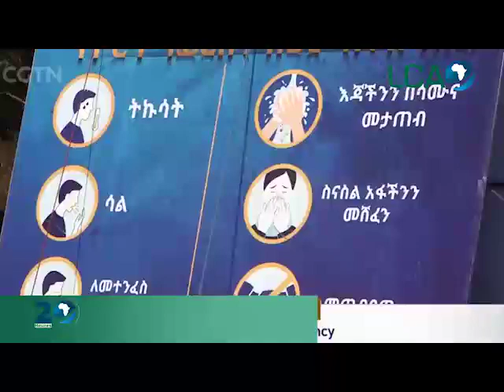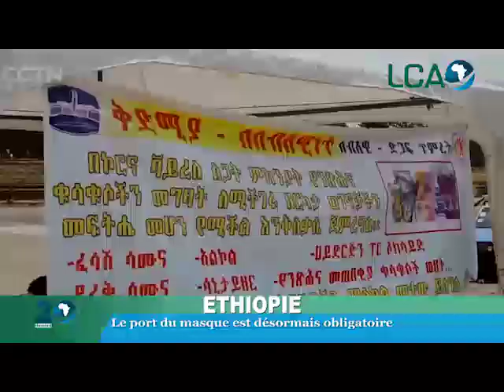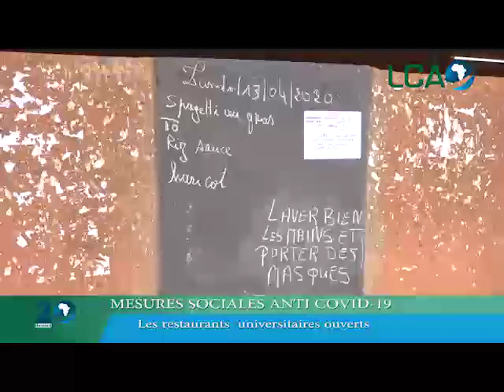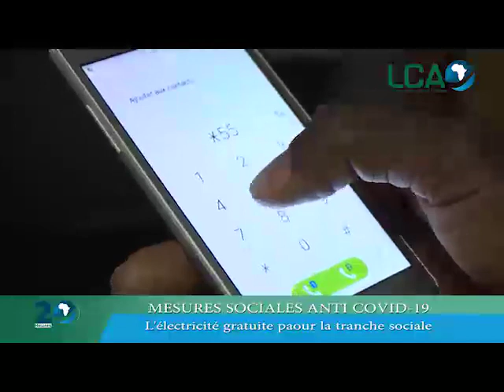LE JT DU 13 Avril 2020 DE LCA - Présentation Oumou KONATÉ